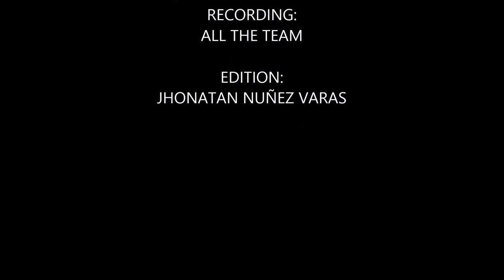INTERMEDIATE 09 - MOVIE